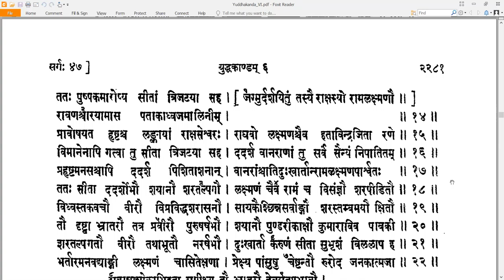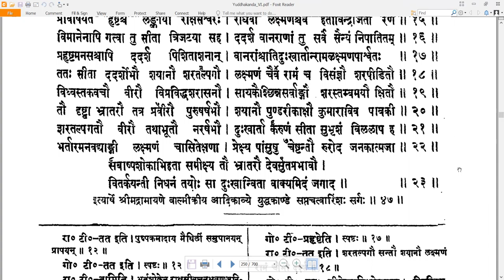47 Valmiki RamayaNam - वाल्मीकि रामायणम् - YuddhakAndam युद्धकाण्डम् Sarga 47 सर्गः ४७ (Read along)